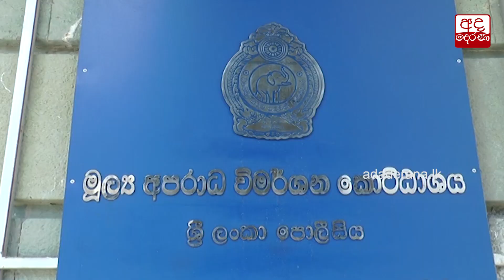ප්‍රකාශයක් ලබා දෙන්න හිස්බුල්ලා FCIDයට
Hizbullah arrives at FCID